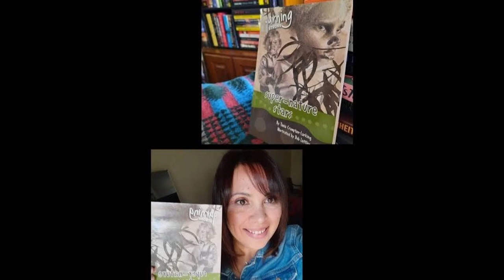Podcast "Invisible Wound" by Sharon Ryba-Kahn: Tania (Episode 2)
Episode 2: Tania

Sharon Ryba-Kahn, a French-Israeli director and author of the limited podcast series "Invisible Wound", was born in Munich in 1983. She is a third generation of survivors of the Shoah from both parents' sides. She has been Berlin-based for the last 15 years. In this podcast she speaks with both Aboriginal and non-Aboriginal Australians about the meaning of collective and transgenerational trauma and the impact it has had on both their personal and work lives. Resilience is the connecting thread between each episode.

In episode 2 we meet Tania Crampton-Larking who will talk with us about the importance and beauty of nature in her life and in her writing. Her own traumatic experiences as an Aboriginal woman have been very painful, but she has never given up.

The podcast "Invisible Wound" is part of the project "Hakara - facing the transgenerational trauma" by AMCHA Germany. The project was funded by the German Foreign Office.

Picture 1 of Sharon Ryba-Kahn, credit: Kirstin Schmitt
Picture 2: Tania Crampton-Larking with her book “Super-Nature Stars”